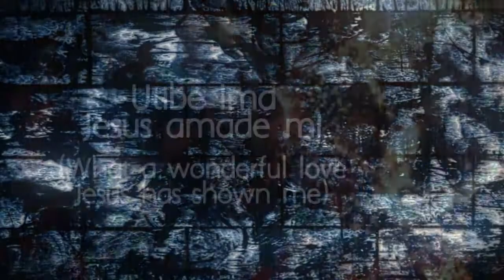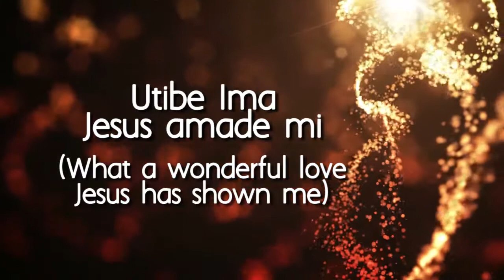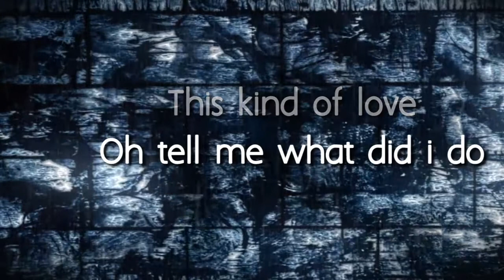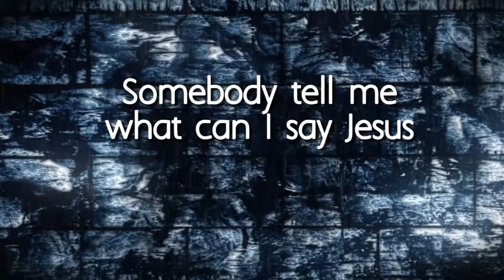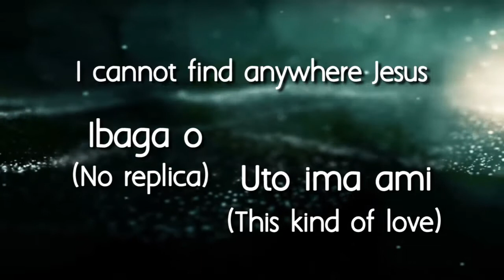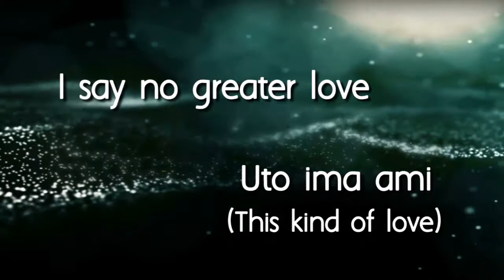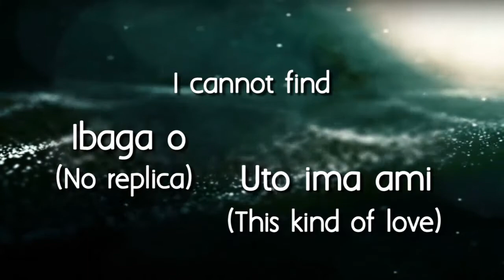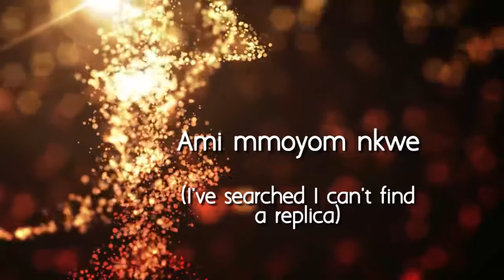Wyllz - Utibe Ima Lyrics Video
Utibe ima lyrics

Utibe Ima Jesus amade mi
(What a wonderful love Jesus has shown me)

Ami mmoyom nkwe
(I've searched I can't find a replica)

This kind of love 2x

Oh Tell Me what Did  I do
To deserve this kind of love
That you give

Somebody Tell me what can I say Jesus
 to describe this kind of love that you give

(I've searched I can't find a replica)   2x

Uto ima ami 3x
(this kind of love)
Ibaga o 2x
(no replica)

(uto Ima mi)
I say no greater love
(Uto Ima mi)
I say this kind of love
(uto Ima mi
I've searched everywhere
(lbaga o ibaga o)
I cannot find anywhere Jesus

(uto Ima mi)
(Uto Ima mi)
(uto Ima mi
I can search everywhere Lord
I cannot find cannot find

(Interlude)

Oh tell me yea
(Ami mmoyom nkwe)
Can you see anyone that can love you Like my Jesus (Ami mmoyom nkwe)
I say This love is too big o (Ami mmoyom nkwe)
This love is too Deep o (Ami mmoyom nkwe)